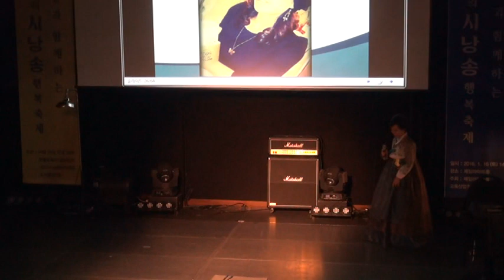자화상(유안진 시)...권금희 낭송가 / 윤보영 시인과 함께하는 2016 신년 사랑의 시낭송 행복축제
윤보영 시인과 함께하는
2016 신년 사랑의 시낭송 행복축제
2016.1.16(토) 14:00  제일라아트홀(상암동)
주최:제일라아트홀(대표 정해원), 교육산업신문&문학채널